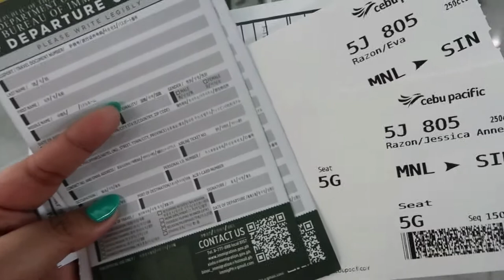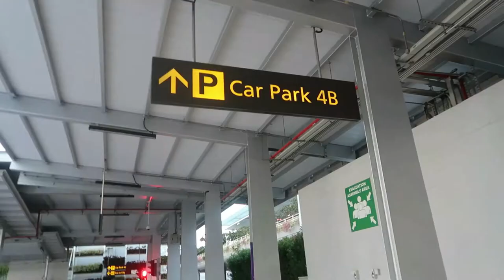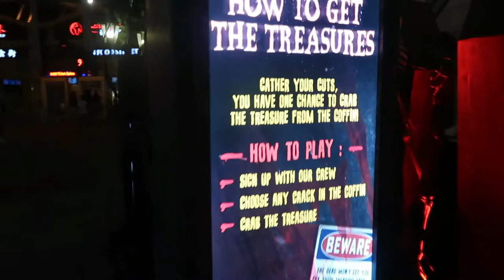SINGAPORE VLOG Day 1 | Oct 2019 - Jessica Razon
Hi guys!! Sorry sobrang natagalan bago ko mai-upload itong Singapore vlog natin. :( But I will be back posting more videos soon!!

Let's be mutuals on Instagram: @colormylifebright